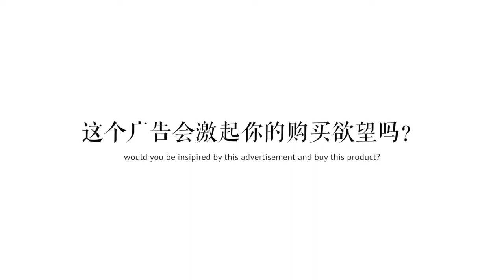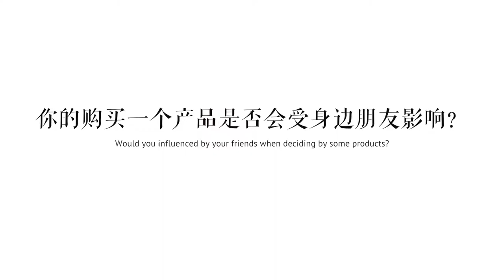The documentary of Yanting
Firstly, I showed them Yanting's water and its advertising to those 90‘s generation people. After that, I asked them some questions about Yanting and commercial advertising.